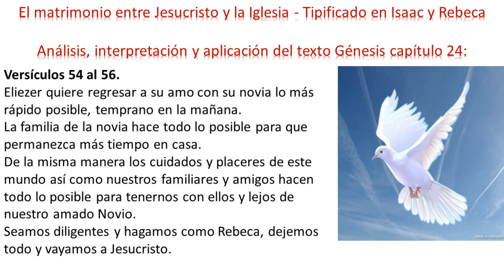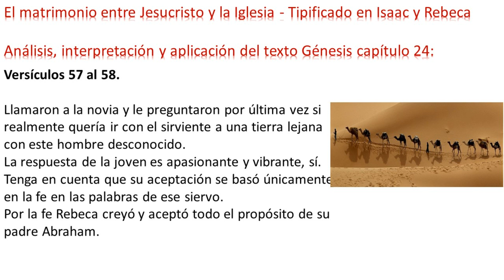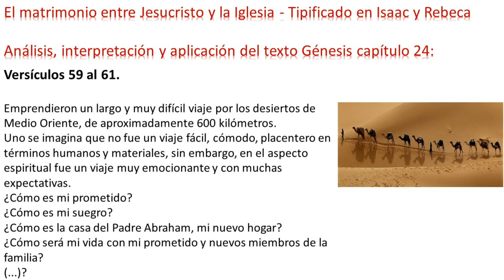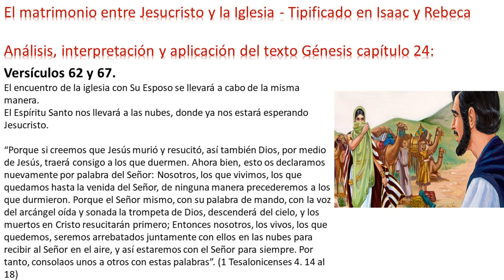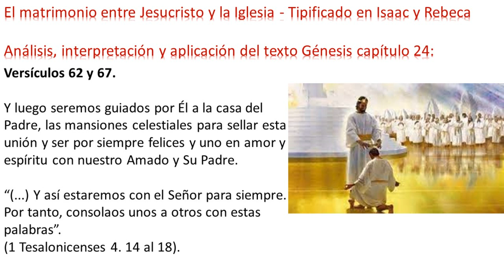Análisis, interpretación y aplicación del texto Génesis capítulo 24 - Parte 04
Profe. Escritor Ozair da Silva Mota. Licenciada y Magíster en Química por la UFPR, Especialista en Psicopedagogía y Educación y Magíster en Teología. En esta serie de vídeos trabajo un tema excepcional y muy apasionante, que es el matrimonio entre Jesucristo y la Iglesia. Partiendo de la analogía entre el matrimonio de Isaac y Rebeca, trabajo temas como: tipos y antitipos en la Santa Biblia, Iglesia como esposa de Jesucristo, envío del Espíritu Santo por parte del Padre, preparación de la iglesia por el Espíritu Santo, cualidades y características de la novia de Jesucristo, dones de Dios a quienes aceptan la fe, arrebatamiento de la iglesia, matrimonio de la iglesia con Jesucristo, génesis capítulo 24, entre otros.